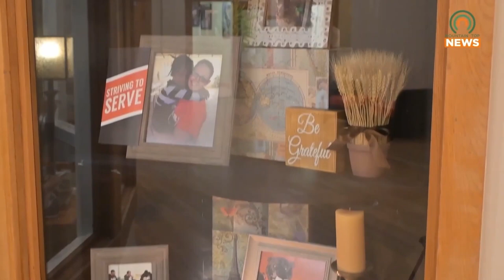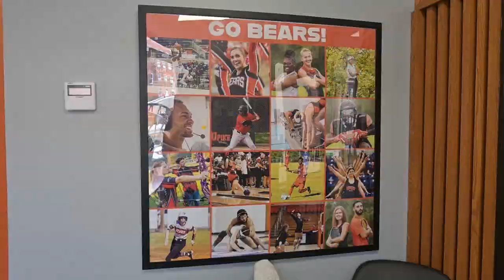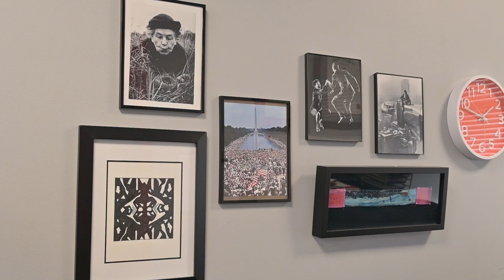UPIKE has a New Dean of the College of Arts and Sciences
The University of Pikeville has named a new dean for the College of Arts and Sciences.